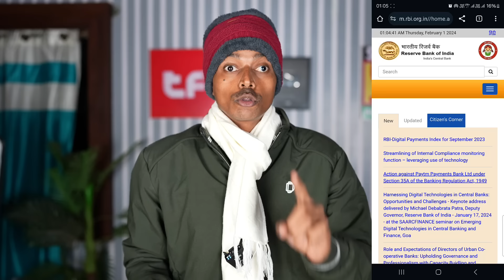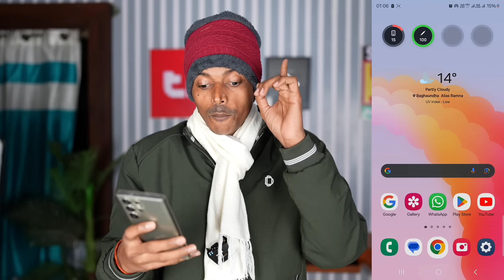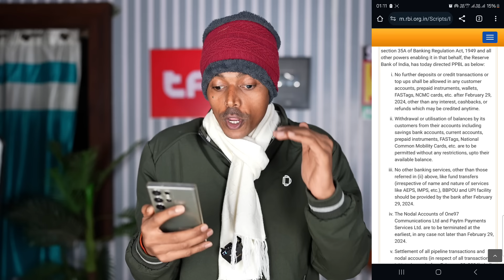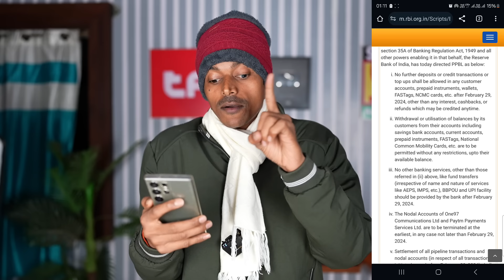Paytm Payments Bank Ban News | Paytm RBI News | RBI Ban On PPB, RBI Banned Paytm Payments Bank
In this Video , there will be updates regarding the Paytm Payments Bank Ban recent news. Is Paytm Payments Bank Closed? Did RBI put a ban on PayTm wallets? What is the reason for the ban? and possible effects on customers, Let's find out! watch this video till the end to know How to withdraw money after RBI Banned Paytm Payments Bank.

How to withdraw money after RBI Banned Paytm Payments Bank